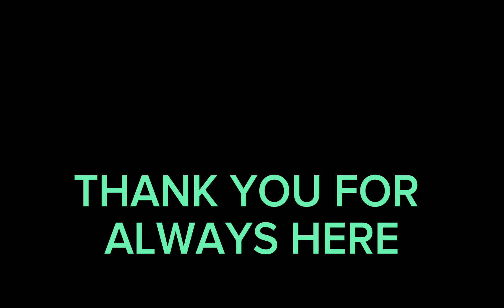Napaka Ganda Ng Place Na Ito,Kailan Kaya Ako Magkaroon Ng Ganito,Libre Lang Mangarap#trending